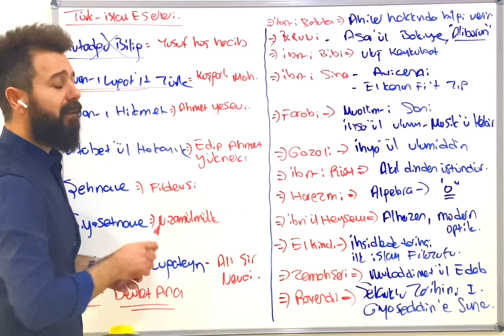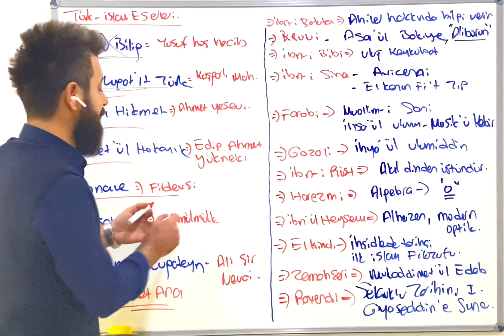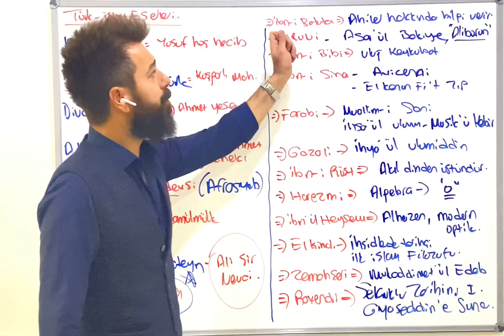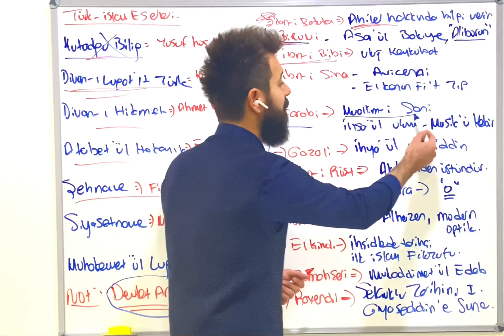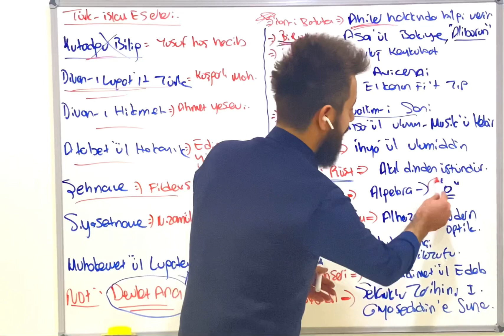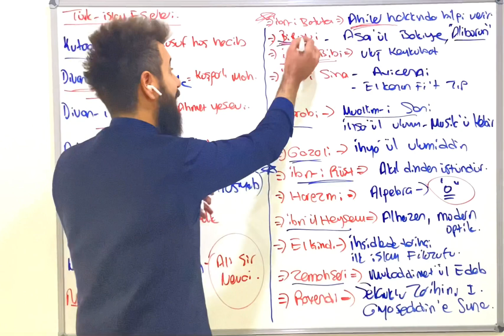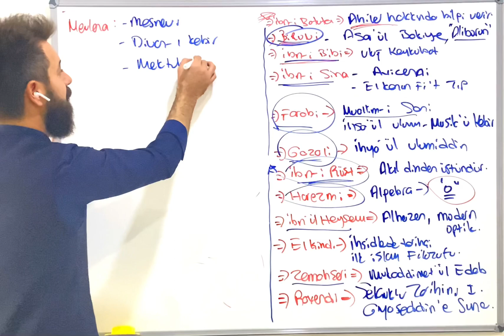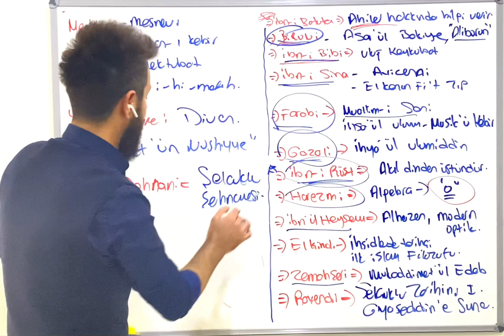Türk İslam Devletlerinde Bilim